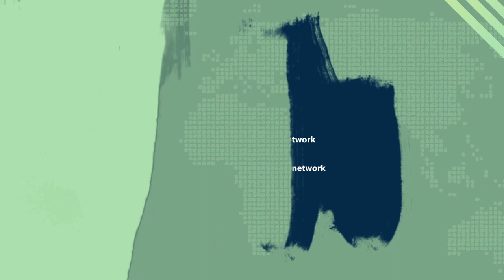"Web3 invoicing, payroll and accounting made easy" - What is Bulla Banker? | Fuse Meets Bulla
Bulla Network is a bankless Web3 accounting protocol that helps DAOs, companies, and individuals send invoices, payments and manage business and personal accounts all on-chain.

BullaNetwork is a product of ArkiToken, a Denver, CO, and Zurich, Switzerland-based developers committed to a decentralized, bankless future.

Fuse Network is a unique blockchain aiming to bridge the gap between crypto and the real world. The platform has features and tokens to help you create a crypto economy. They have been in the blockchain space for a long time and are working tirelessly to upgrade their products’ features.

Fuse’s approach to bringing crypto payments and DeFi to the masses empowers other projects, businesses, organizations, and communities to adopt crypto payments and DeFi.